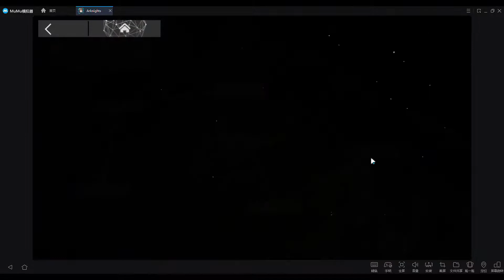【明日方舟】GT-HX-1 Challenge mode (Grani and The Knight's Treasure event)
远程干员变好贵啊！3倍部署费用！